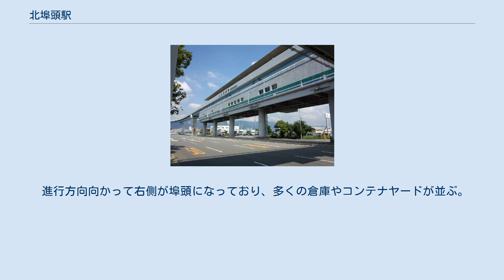北埠頭駅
北埠頭駅（きたふとうえき）は、兵庫県神戸市中央区港島中町二丁目（ポーアイ1期地区）に位置する神戸新交通ポートアイランド線（ポートライナー）の駅である。
駅番号はPL09。
 単式ホーム1面1線を持つ高架駅である。
中公園方面に向かって右側にプラットホームがあり、中公園・三宮方面の列車が発着する。
逆方向や神戸空港駅行きの列車は発着しないため、中埠頭駅・神戸空港駅方面に向かうには、次の中公園駅で乗り換える必要がある。
 駅舎は、2階がコンコース、3階がプラットホーム。
改札内にはエレベーター、エスカレーター、多目的トイレなどがある。
道路を挟んだ駅東側歩道と、駅西側の北埠頭デッキプラザまでペデストリアンデッキによって結ばれている。
この北埠頭駅ビル内にエレベーターが設置されている。
 日中時間帯は1時間あたり6本発車する。
朝ラッシュ時は約4～7分間隔で発車する。
 ※ＰＴＭ：ポートターミナル 三宮駅を発車した当駅を経由する列車は、中公園駅まで北埠頭行きとして、みなとじま駅と市民広場駅は北埠頭経由三宮行きとして案内され、単線区間の南公園駅以降は三宮行きとして案内される。
 なお、神戸空港駅方面が開通するまでは、三宮駅からポートターミナル駅ではポートアイランド方面ゆき、中公園駅では三宮（市民病院前経由）ゆきとして案内され、当時は市民病院前駅（現：みなとじま駅）より単線区間であったため、そこから三宮ゆきとして案内されていた。
また、全線均一運賃であったポートライナーの定期券には「三宮 - 北埠頭」と記載されていた。
 2019年度の1日あたりの平均乗車人員は855人で、神戸新交通の駅では第17位、ポートアイランド線では第11位。
 1989年（平成元年）以降の年度別1日平均乗車人員の推移は下記の通りである。
 進行方向向かって右側が埠頭になっており、多くの倉庫やコンテナヤードが並ぶ。